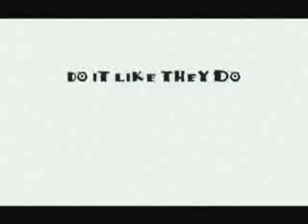like they do on discovery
they're here to do wat they were put here to do..y can't we